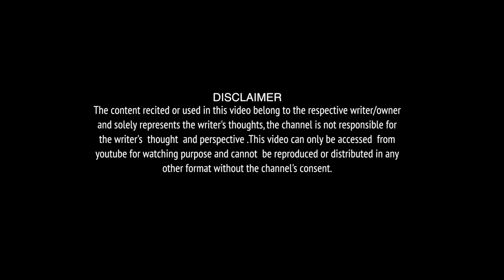Jo Swar Dil |Poem By Sonal Jain | Poetess | The Indian fankaar Show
Our objective is to spot out and promote the budding artists like poets, story tellers, creative composers in music etc.
We help them to unveil their talent before the world by providing the social media digital platform for the solo performance.
  If you are bubbling with such creativity, you are invited to get registered on our website.
If you are exhibiting your talent in your school/ college/ club , do invite us. We will cover your performance and we will present your to the world through the very promising and powerful social media digital platform.
Join us and grow with us.
Voice over  by Amarprit kaur
Intro Piano by Robins Artman
We used equipement:
Zoom H6

BOYA BY-WM4 Wireless Lavalier Lapel Mic, Omnidirectional Mic System Audio Recording with Easy Clip On, 3.5mm Plug

Sony ILCE-6300 A6300 4K Mirrorless Camera Bundle with 18-135 mm F3.5-5.6 OSS APS-C

Category